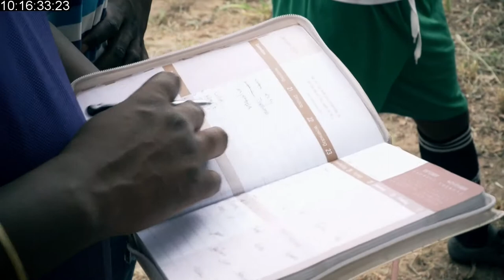PL Productions Feature on Mark Fish